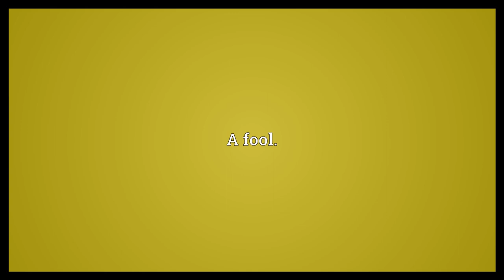Gowk Meaning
Video shows what gowk means. A cuckoo.. A fool..  Gowk Meaning. How to pronounce, definition audio dictionary. How to say gowk. Powered by MaryTTS, Wiktionary